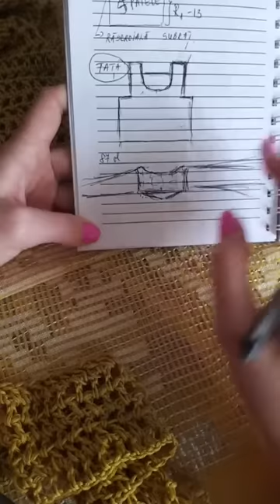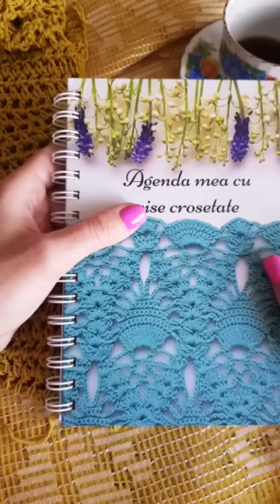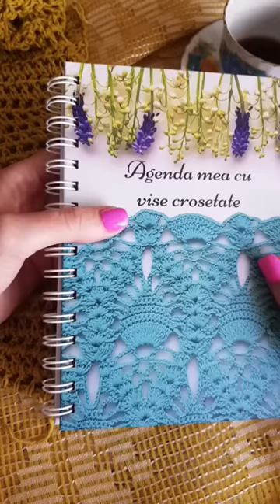Proiecte incepute si discutii despre viata de zi cu zi